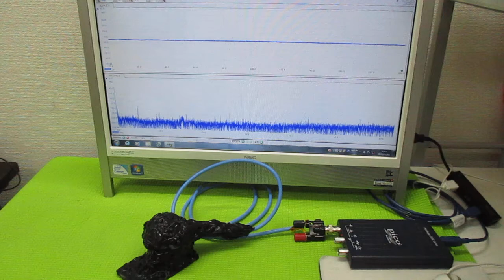超音波発振制御プローブの製造技術 ultrasonic-labo